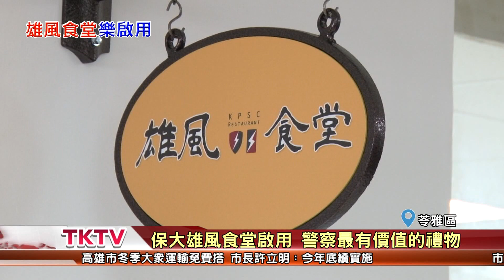1070615【港都新聞】 保大雄風食堂啟用 警察最有價值的禮物